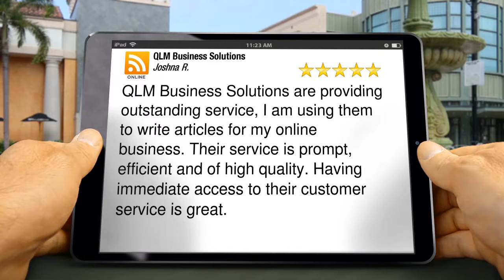SEO Optimization Outstanding Review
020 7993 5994 QLM Business Solutions SEO Service reviews
New Rating

QLM Business Solutions are providing outstanding service, I am using them to write articles for my online business.  Their service is prompt, efficient and of high quality.  Having immediate access to their customer service is great.

QLM Business Solutions
82 Great Eastern St
London
EC2A 3JF